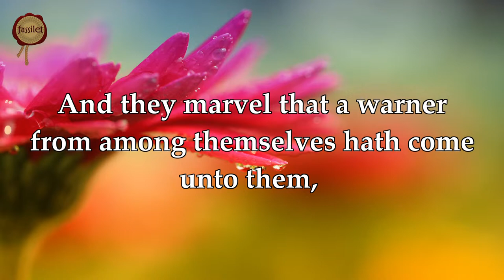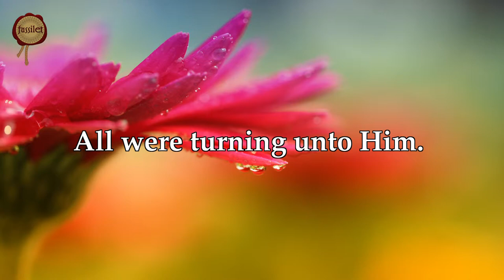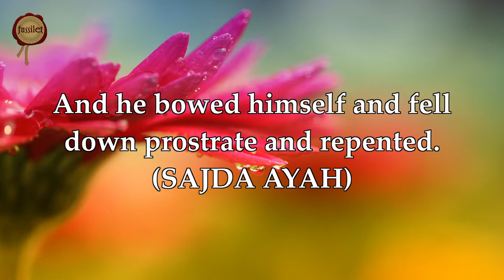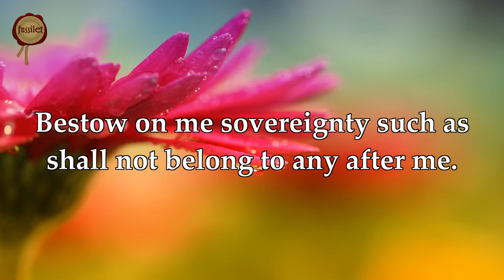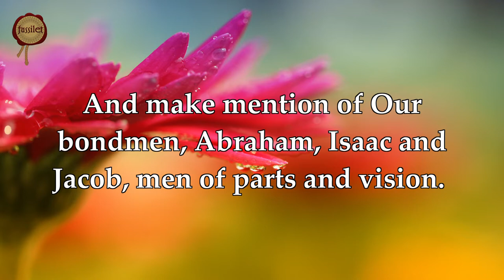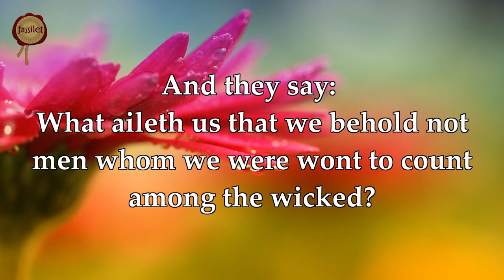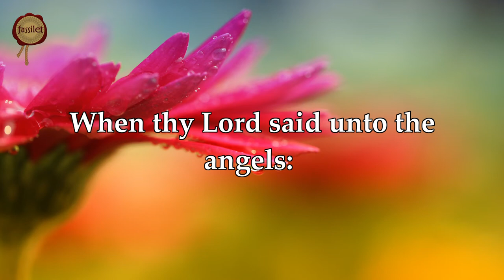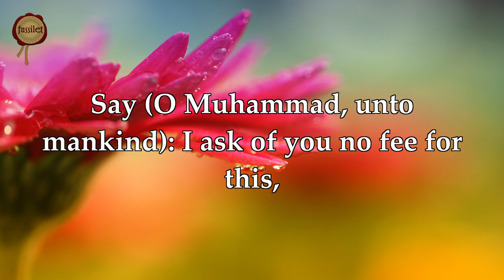Surah Sad - Nasser al Qatami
Surah Sad recitation by Nasser al Qatami with prepared by fussilet Quran Center

Read the Holy Quran in a unique way with the english translation videos which is prepared by fussilet Quran Center!

Our success is with the help of Allah.